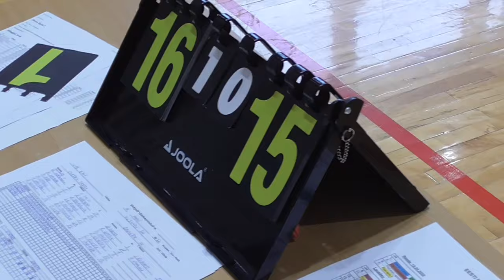U16 Girls Volleyball Championships - Olerex Tartu vs Rakvere SK - U16 tüdrukute meistrivõislused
* U16 Girls. Estonian Volleyball Championships 2022 - Olerex Tartu vs Rakvere SK, 0-2. Olerex Tartu best moments and fantastic ball rescues by both teams!
* U16 tüdrukute Eesti meistrivõislused võrkpallis 2022 - Olerex Tartu esimene võistkond vs Rakvere SK, 0-2. Olerex Tartu parimad hetked ja fantastilised palli päästmised mõlema võistkonna poolt!

NB! Kes soovib mängu täisversiooni näha, küsige video aadressi kmssportest[at]gmail.com

*The next game we're uploading here is a Olerex Tartu - Rae SK.
*Järgmine mäng, mis siin kanalil tulemas - Olerex Tartu - Rae SK - 0-2 (14.mai)